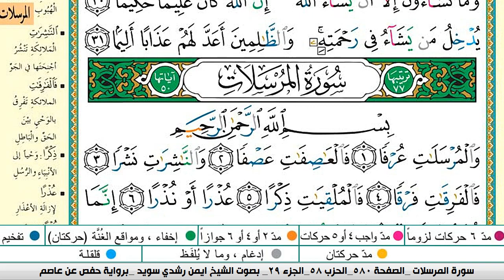سورة الانسان كاملة مكتوبة ايمن سويد ـ تحفيظ القرآن الكريم بسهولة ويسر The Noble Quran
سورة الانسان كاملة مكتوبة ايمن سويد
سورة الانسان كاملة مكتوبة ايمن سويد  لطرد الشياطين من منزلك وجلب البركه باذن الله Sourah Baqara
عبدالله الجهني
سورة الانسان كاملة مكتوبة ايمن سويد   شفاء وبركة وحفظ من الشيطان Surat Al Baqarah Abdul Basit
 الفرقان
البقرة,
sourate,
 سورة فاطر كاملة مكتوبة ايمن سويد
سورة مريم
رقية المنزل,
رقية للمنزل#1000subscriber
رقية البيت,
رقية للبيت,
رقيه,
الرعد
الرقية,
الرقيه,
رقيه شرعيه,
رقية شرعية,
الرقيه الشرعيه,
الرقية الشرعية,
سورة البقرة,
سوره الرعد كامله,
سوره بقره,
تلاوة,
تلاوة هادئة,
القران الكريم,
القران الكريم,